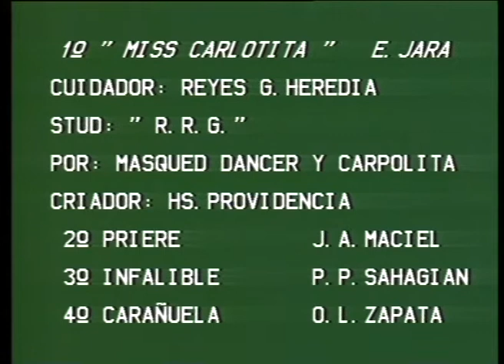1983 11 05 Gran Premio Enrique Acebal G 1 1983 MISS CARLOTITA - HSI